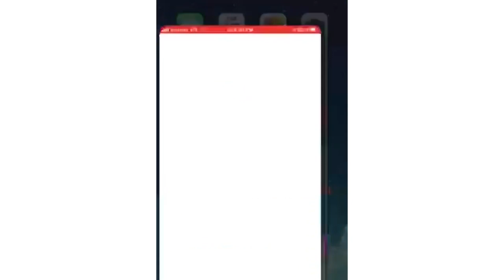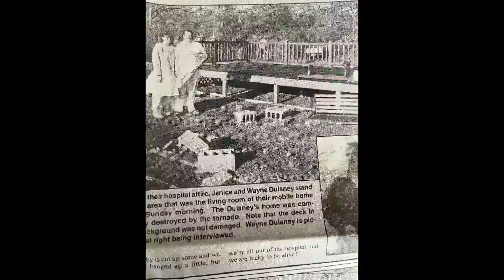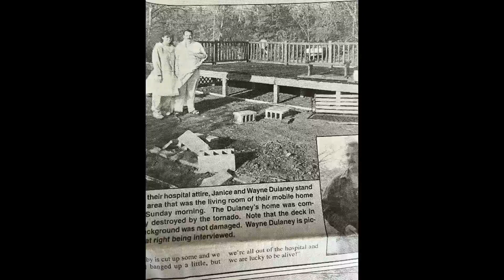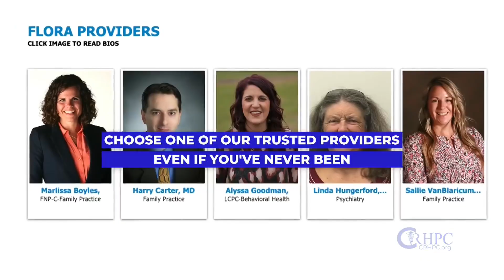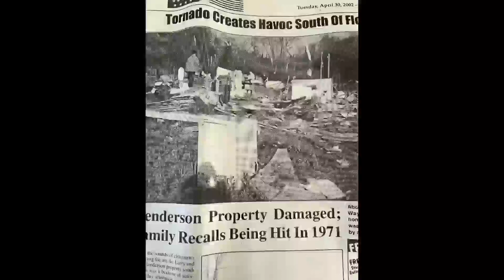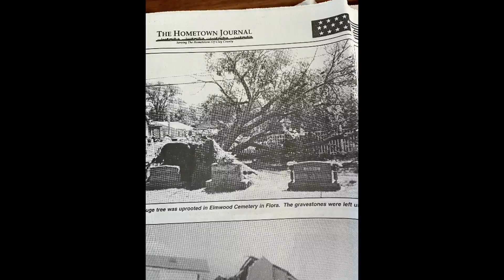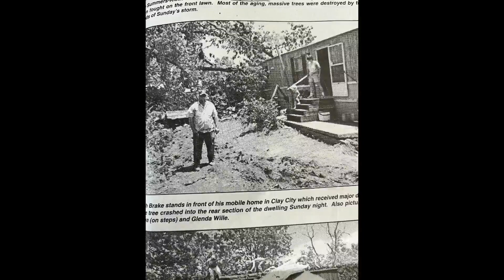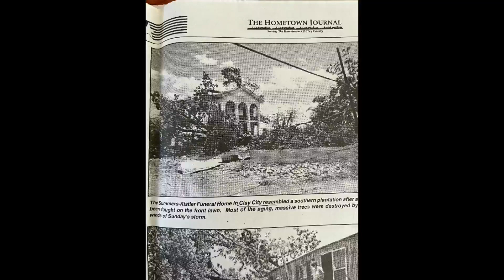By the Way - Tornado Episode - E105 March 5 2024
Stacey and guest co-host Ty Landreth discuss the history of tornadoes in Clay County, Illinois.